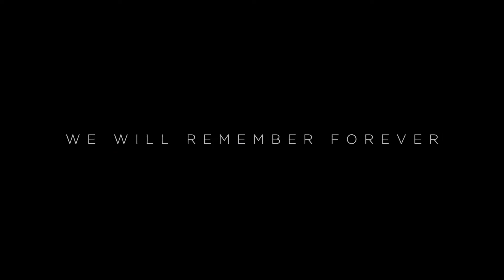Marvel Studio All Super Heroes